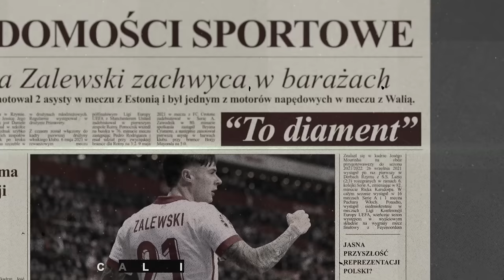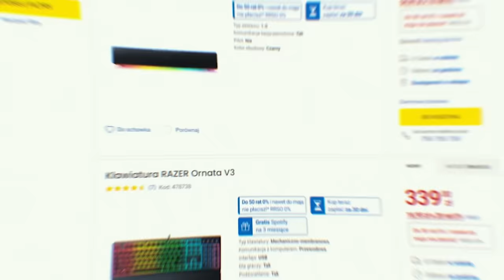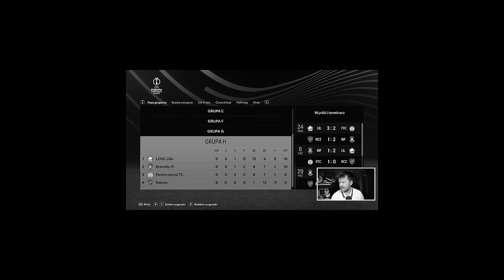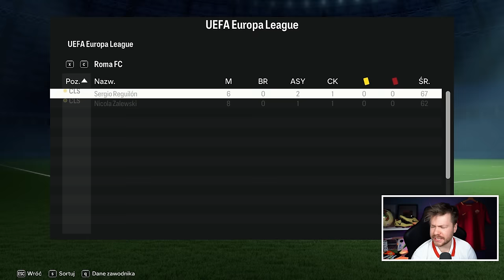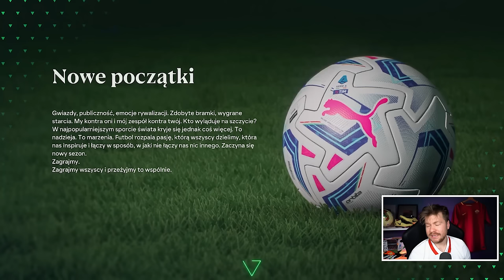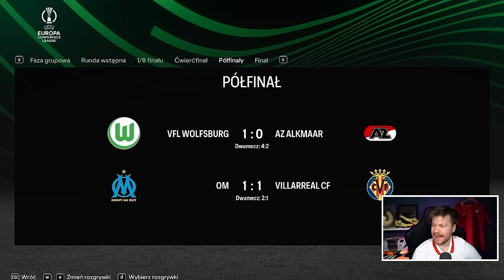ZAGRAŁEM CAŁĄ KARIERĘ NICOLI ZALEWSKIEGO w FC 24!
Przesymulowałem całą karierę Nicoli Zalewskiego i zobaczyłem jak rozwinie się młody talent Reprezentacji Polski oraz AS Romy. Niesamowite transfery i świetna zabawa w trybie kariery w FC 24.